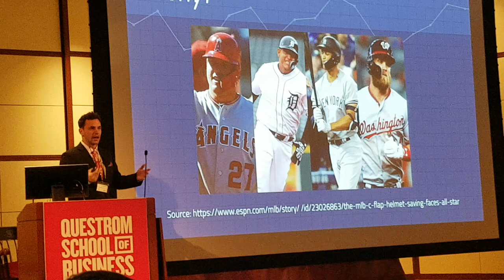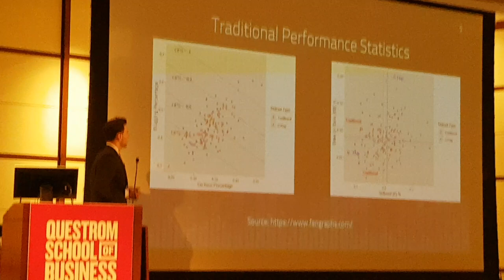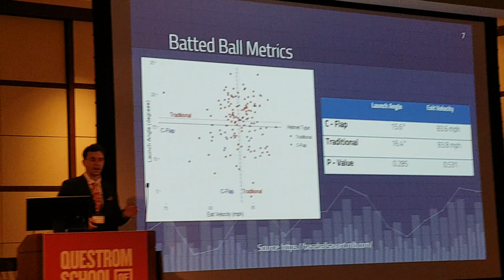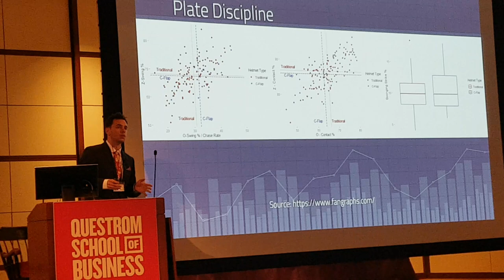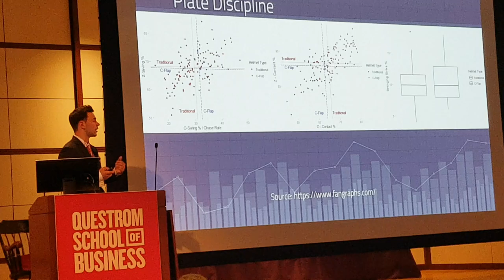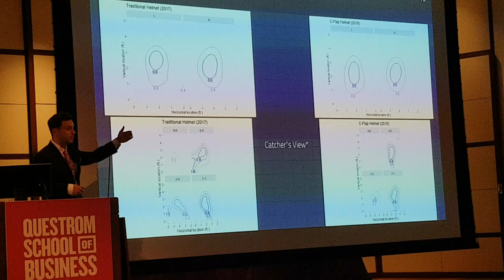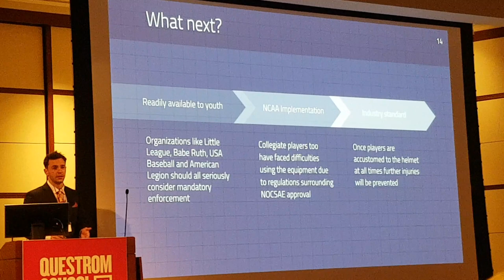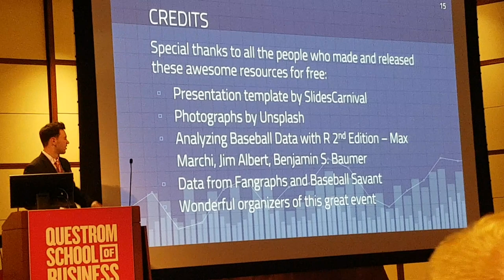C - Flap Helmet Performance Review - Presentation at Saberseminar 2019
This is Grit Performance's founder (Chris Ewanik) presentation at the annual Saberseminar. Formally known as Sabermetrics, Scouting and the Science of Baseball conference the event serves as a hub for current baseball research. The research was regarding the C - Flap helmet seen in Major League Baseball today